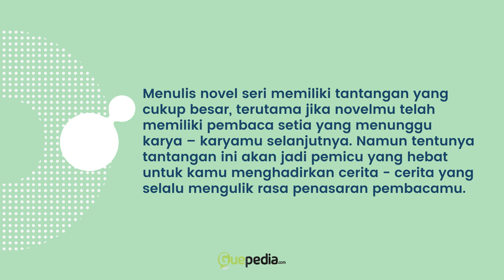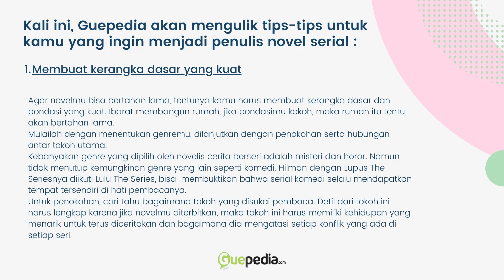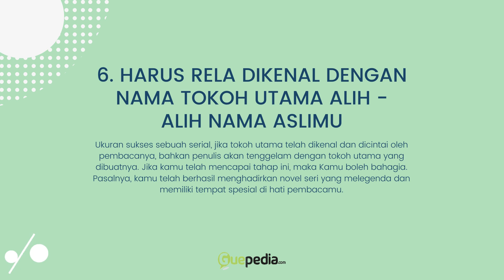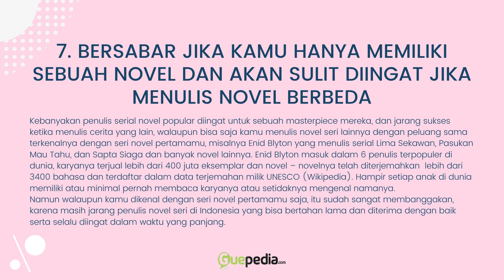CARA MENULIS NOVEL SERIES YANG BIKIN PENASARAN